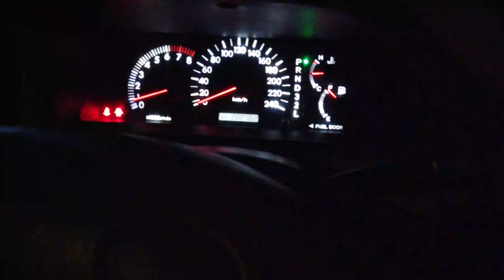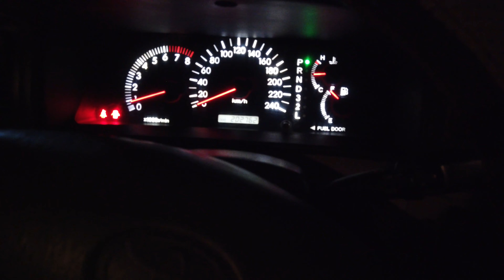AZ Hope @Rayong Part 1|| Travel || Beach || Food || Birthday Celebration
4k is such a big file to edit.  But, still made it through the post editing.

We've enjoyed the beach for the first time since pandemic started and this happened to be ate Casie's birthday celebration too.